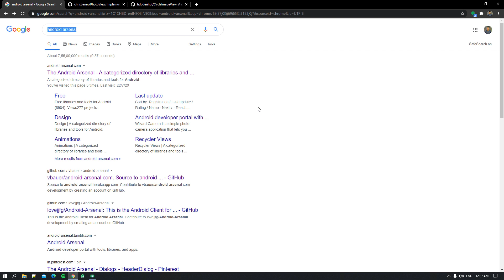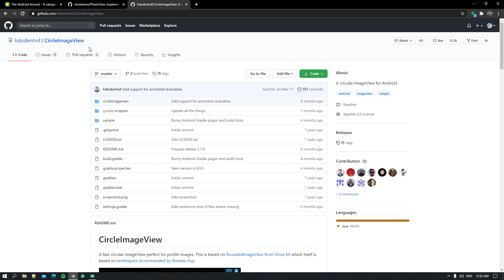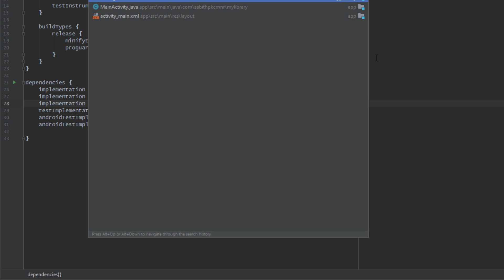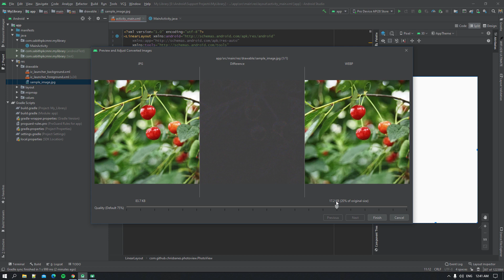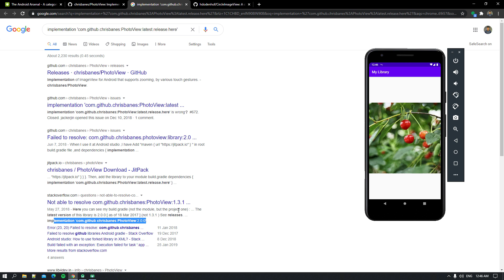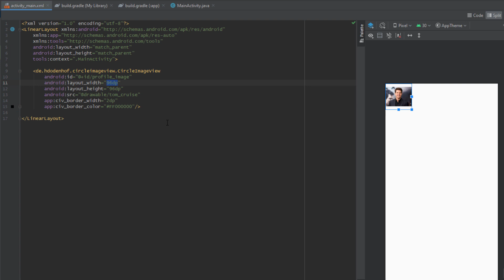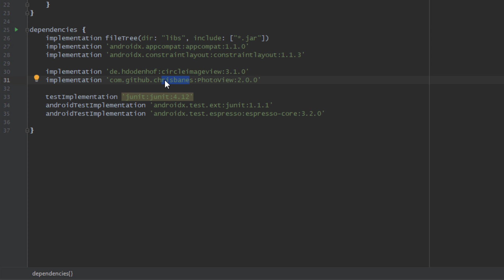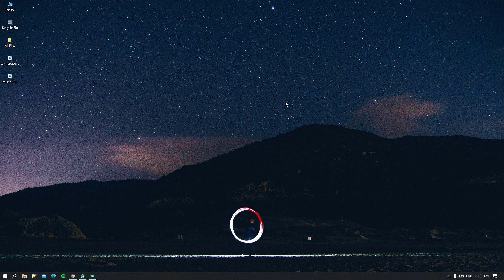Android App Development Tutorial Malayalam Part 22 - Using a online library in an Android App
7 Days Android App Course (മലയാളം കോഴ്സ്)

Always watch in full video quality and also use a headphone for better understanding. Good luck!

Totally relaxed and enjoying every breath. Here I am sharing what I know, I am not perfect either my videos are. Also not to mention that my videos are not monetized and I am offering the contents for free of charges and without expecting anything in return and this applies to both of my channels, so get a cup of coffee and enjoy ad-free learning :)

Re-uploading is not appreciated but you can share the content with anyone who is into Android Development.